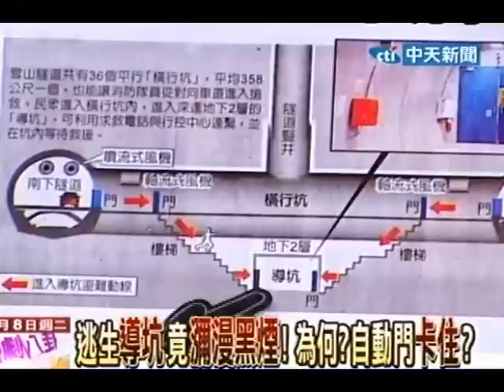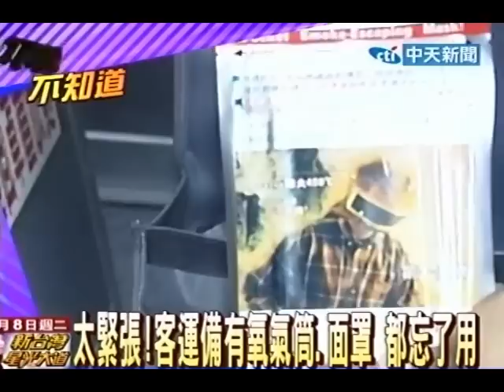新台灣星光大道 20120508(2/8)》雪隧火燒車死亡兆亡 四大不靈揭密！